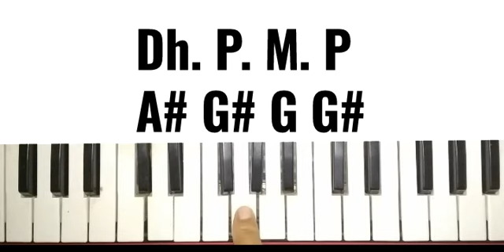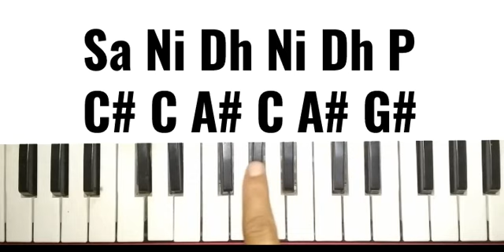Maine Bahu Badal Di char par ek na dhang ki aayi || मैंने बहु बदल दी चार || slow harmonium tutorial